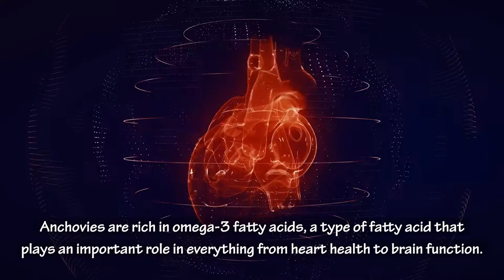How Does Eating Anchovies Help In Weight Loss?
In this video you're going to learn how anchovies can help you lose weight, benefits of anchovies for weight loss, belly fat burning properties of anchovies, and some nutritional facts of anchovies which helps you maintain overall good health.

Anchovies are a top food source for a variety of predatory fish, which is commonly found in marine and freshwater environments all around the world. Anchovies are rich in omega-3 fatty acids, a type of fatty acid that plays an important role in everything from heart health to brain function. Research shows that these healthy fats may also influence weight management, fetal development, and improves heart health and immunity. Getting enough protein is key to many aspects of health, which benefit the functioning and efficiency of cell metabolism, and connective tissue repair and regrowth. Anchovies are a type of saltwater fish that have significant amounts of protein and a low-calorie count, which makes them ideal for people trying to lose weight. It also helps curb your appetite by keeping you full and slashing levels of ghrelin, the hormone responsible for stimulating hunger.